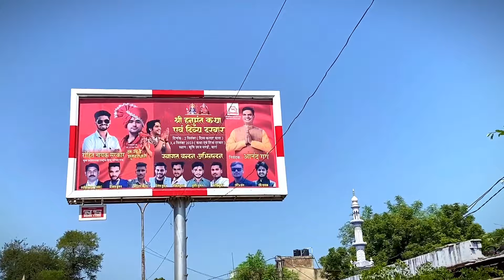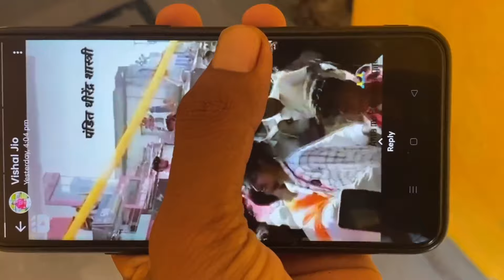Live Road Show||बारां जिला के लोगों ने किया श्री धीरेंद्र शास्त्री बागेश्वर धाम जी का भव्य स्वागत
About This Video: आज की इस वीडियो में हमने दर्शन किए हमारे श्री बागेश्वर धाम धीरेंद्र शास्त्री जी के यह हमारे जीवन का पहला आश्चर्यजन अनुभव है और हमारे श्री धीरेंद्र शास्त्री जी पहली बार ( अंता ) बारां जिला में विराजमान हुए और इन्होंने 2 दिन तक बारां जिला में कथा का भी प्रोग्राम आयोजन किया ओर जिसमें लाखों लोग शामिल थे लोगों द्वारा स्वागत किया जाने पर श्री धीरेंद्र शास्त्री जी आश्रय जनक हो गए और उन्होंने बोला कि यह हमारे जीवन का पहला ऐसा स्वागत था जो हमने पहले कभी कहीं नहीं देखा इस भव्य में स्वागत को देखते हुए हमारे श्री धीरेंद्र शास्त्री जी को बहुत ही अच्छा लगा और इसी के साथ 4 सितंबर को कथा समाप्त हुई ज्यादा जानकारी के लिए आप पूरा वीडियो देखें.

Daily Update kai liye aap muje Instagram pe be follow kr skte ho... Vah pe mine unique unique short video & Unique pic upload krta rehtha hun .👇👇👇👇👇

l